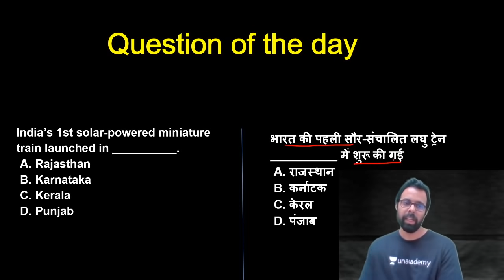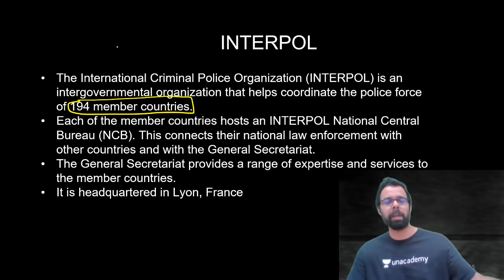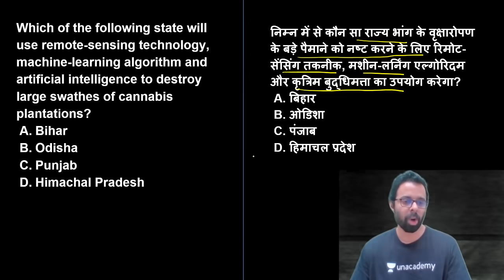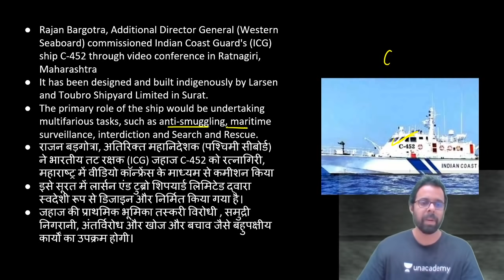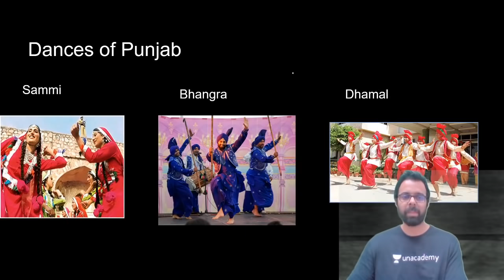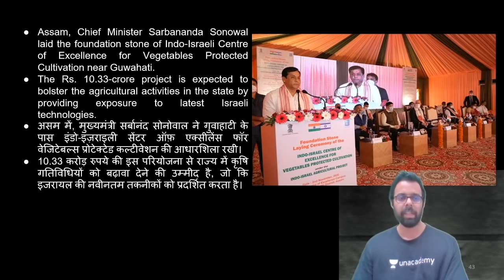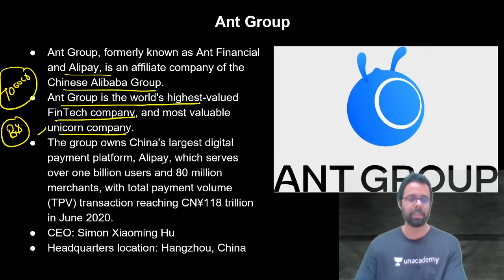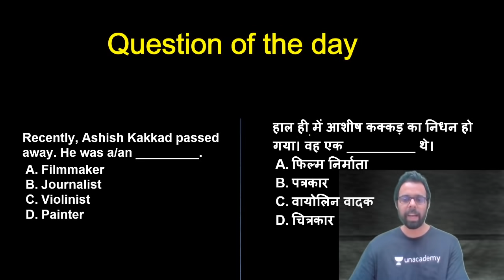5:00 AM - Current Affairs Quiz 2020 by Bhunesh Sharma | 5 November 2020 | Current Affairs Today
Current Affairs Quiz 2020 by Bhunesh Sir | 5 November 2020 | Current Affairs Questions 2020 | Current Affairs Today

✿ Morning Shows:
05:00 AM - Current Affairs Quiz Show by Bhunesh Sir
05:30 AM - Maths Short Tricks by Prabal Sir
06:30 AM - One Word Substitution & Idioms by Harsh Sir
07:45 AM - फटाफट English by Harsh Sir
08:00 AM - Current Affairs Show by Bhunesh Sir
08:40 AM - Vocabulary Show by Harsh Sir

✿ RRB NTPC 2019-20 सफलता Batch:
09:00 AM - General Awareness by Rohit Sir
09:30 AM - General Science by Neeraj Sir
10:15 AM - Reasoning by Deepak Sir
11:00 AM - Maths by Sahil Sir

✿ RRB Group D 2019-20 Selection Batch:
12:00 PM - General Science by Priya Ma'am
12:30 PM - Maths by Sahil Sir
01:00 PM - General Awareness by Bhaskar Sir
01:30 PM - Reasoning by Hitesh Sir

✿ IBPS PO/Clerk 2020 (Prelims) Crash Course:
02:00 PM - Reasoning by Radhey Sir
03:00 PM - Math by Akash Sir
04:00 PM - English by Anchal Ma’am

✿ All Exams Daily Live Quiz:
05:00 PM - General Awareness by Sushmita Ma'am

✿ SSC/Banking/All Exams:
05:00 PM - English by Aisha Ma'am

✿ Daily Current Issues:
05:45 PM - Current Issues by Krati Ma'am

✿ SSC CGL 2020 Foundation Course:
06:00 PM - GS by Priya Ma'am
06:30 PM - Reasoning by Deepak Sir
07:00 PM - GA/Current Affairs by Bhaskar Sir
07:30 PM - English by Sandeep Kesarwani Sir
08:00 PM - Maths by Dhasu Sir

✿ SSC JE 2019-20 (Technical) Crash Course:
03:00 PM - Mechanical Engg. by Neeraj Sir
10:00 PM - Electrical Engg. by Ashish Sir
10:00 PM - Civil Engg. by Sandeep Jyani Sir

✿ All Competitive Exams:
07:00 AM - Maths by Ajay Choudhary Sir
09:00 PM - Math by Rahul Sir
10:15 PM - Maths by Sajjan Sir
11:00 PM - GK by Praveen Sir
11:30 PM - Maths by Ayush Sir
12:00 AM - GK Quiz by Sushmita Ma'am

1. One Subscription, Unlimited Access
2. Learn from your favorite teacher
3. Real time interaction with teacher
4. You can ask doubts in live class
5. Limited students
6. Download the videos & watch offline